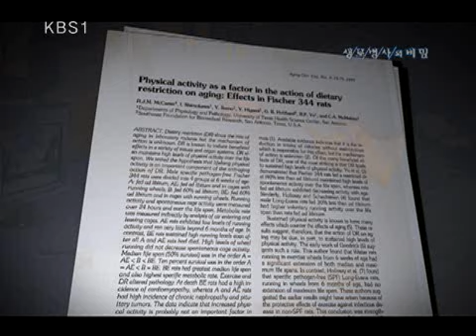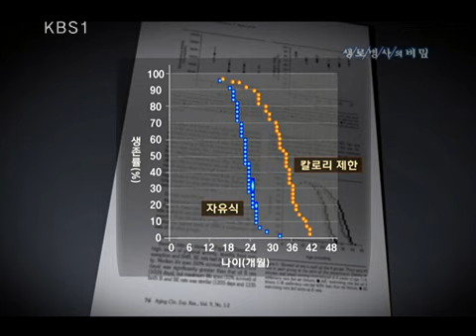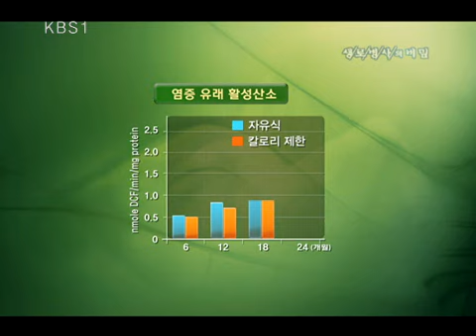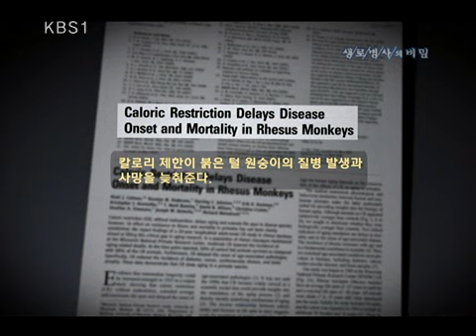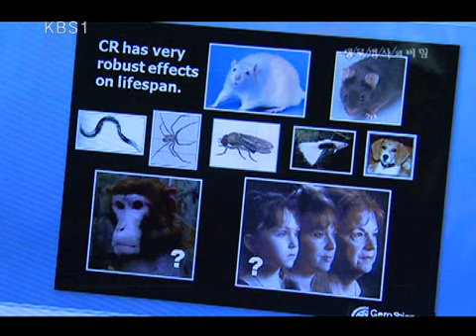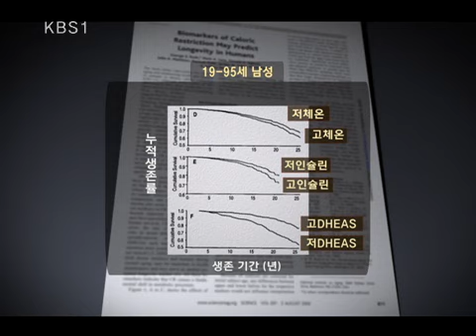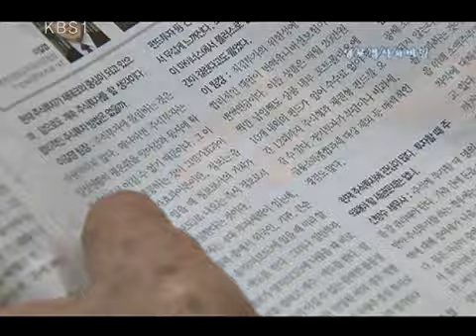소식(小食)이야마로 내 유일한 보약 | 생로병사의 비밀 - Mysteries of the Human Body 20091008 #003